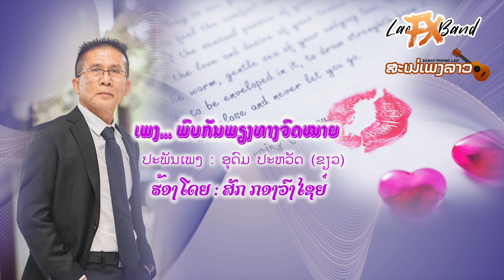ພົບກັນພຽງທາງຈົດໝາຍ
ເພງ  ພົບກັນພຽງທາງຈົດໝາຍ
ປະພັນເພງໂດຍ : ອຸດົມ ປຣະຫວັດ ( ຂຽວ )
Original from:  Bamboo Band
ຮ້ອງໂດຍ : ສັກ ກອງວົງໄຊຍ໌
Recoded by Lao FX Band
@2021 London Ontario Ontario Canada